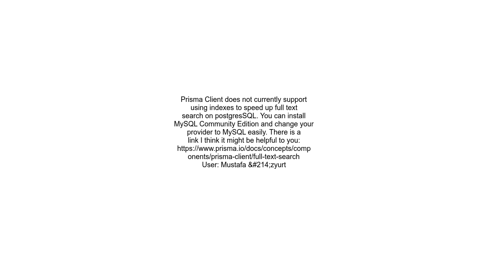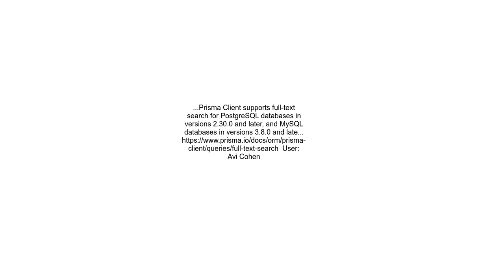How can I implement Full text search by using Prisma + PostgreSQL I&#39;m using Supabase as the dat